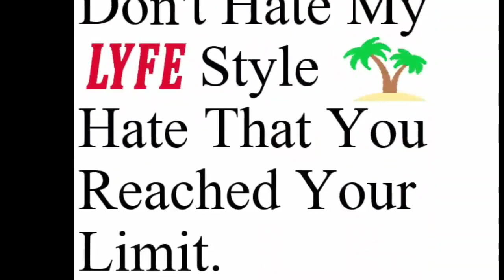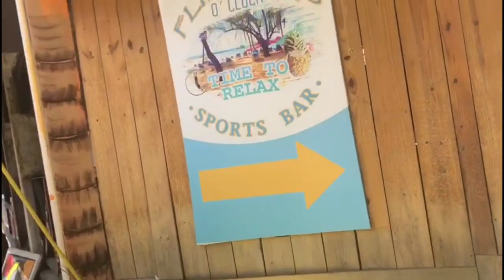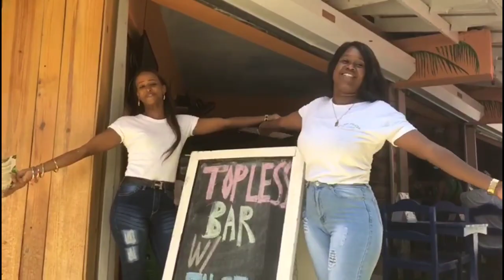Watch This BEFORE You Visit the Dominican Republic (MUST SEE) | Travel Info